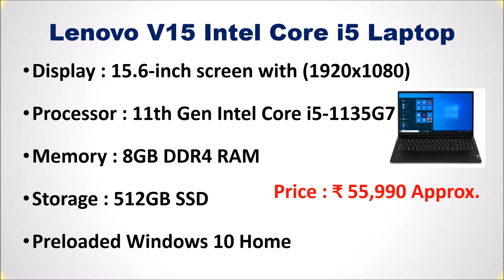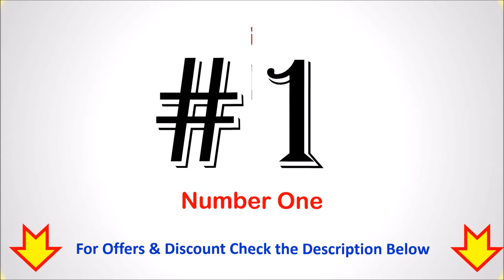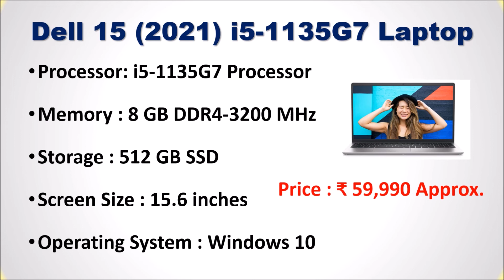Best Laptop under 60000 in India 2022 ⚡ BEST LAPTOPS UNDER 60k ⚡ 60000 से भी कम कीमत में लैपटॉप⚡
Best Laptop under 60000 in India ⚡ 60000 से भी कम कीमत में लैपटॉप⚡

List of Top 6 Best Laptop under 60000 in India 2022

1. Dell 15 (2021) i5-1135G7 Laptop

2. HP Victus AMD Ryzen 5 Gaming Laptop

3. Acer Aspire 5 A515-45 Laptop

4. HP 15 11th Gen Intel Core i5 Laptop

5. Lenovo V15 Intel Core i5 Laptop

6. ASUS VivoBook K15 OLED Laptop
Other  Laptops:

Checkout the list of Top 6 Best Laptop Under 60000 Rupees in India.
Which laptop is best under 60k?
Which is the best gaming laptop under 60000 in India?